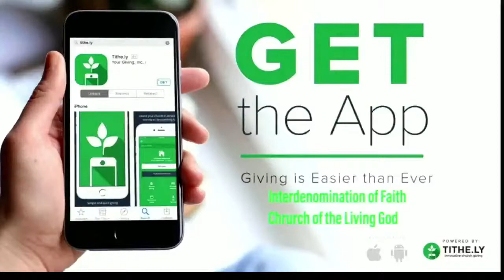The Power of Love | 26 June 2022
Prophetess Josephine Urquhart